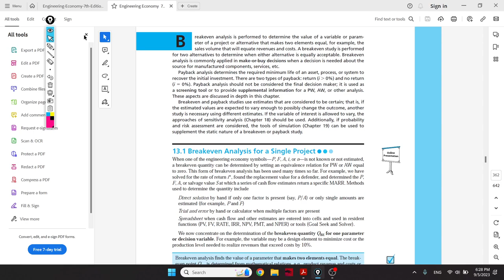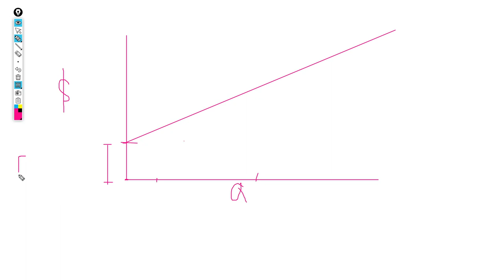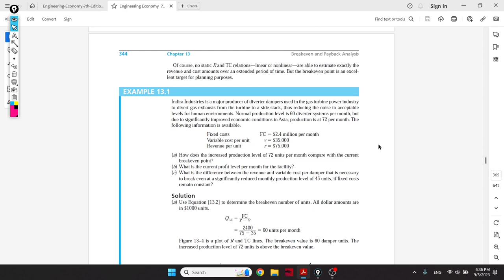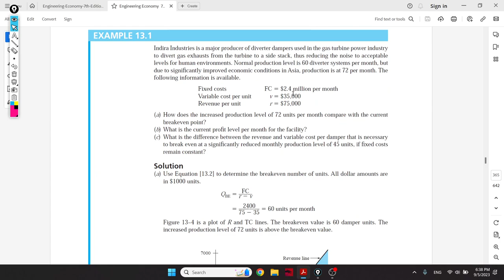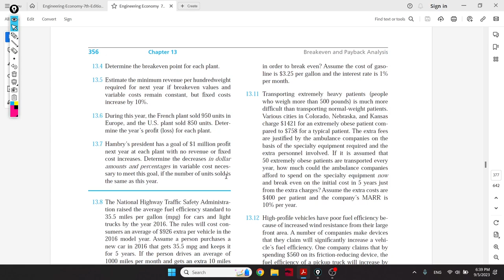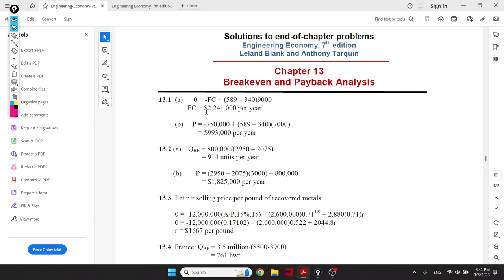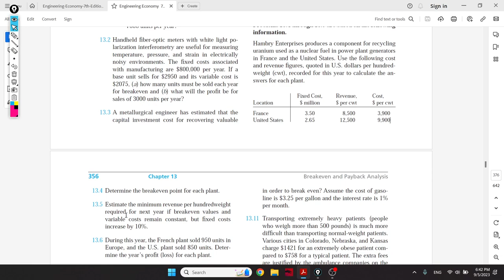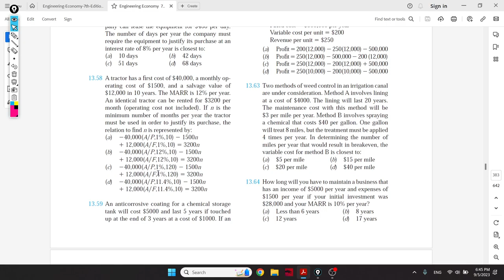Engineering Economy (Chapter 13 part 1)